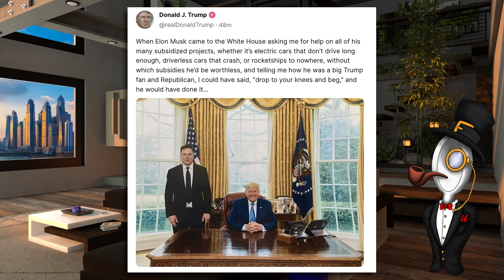Battle Of The Billionaires: The Musk vs The Don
A massive ego and wizard walk into a social space..